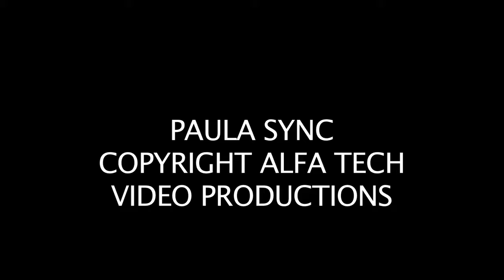PAULA SHAVE RIGHT DOWN THE MIDDLE AT BELLAGIO LAS VEGAS NO COMMERCIALS JOIN US ON HAIRCUT.NET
PAULA IS READY TO SHAVE HER HEAD AT BELLAGIO IN LAS VEGAS. JOIN US AT HAIRCUT.NET SUBSCRIPTION SITE FOR ONLY 99 CENTS A DAY (CHEAP). SPECIAL THANKS TO ALL OUR SUPPORTERS FOR MAKING ALL OUR VIDEOS POSSIBLE!!

JOIN US AT HAIRCUT.NET OVER 2,000 VIDEOS NOW SHOWING WITH NO COMMERCIALS FOR ONLY 99 CENTS A DAY (CHEAP).

SPECIAL THANKS TO ALL OUR SUPPORTERS FOR MAKING ALL OUR VIDEOS POSSIBLE!!

HAIRCUT.NET SINCE JANUARY 2, 1997, DEDICATED TO ALL HAIR ENTHUSIASTS. WE LOVE LONG HAIR, SHORT HAIR OR EVEN NO HAIR!!

WE BELIEVE THAT A WOMAN WHO IS BEAUTIFUL WITH LONG HAIR IS JUST AS BEAUTIFUL WITHOUT IT!!

AND YES, WE BELIEVE THAT BALD IS BEAUTIFUL- ON MEN AND WOMEN!!

JOIN US FOR ALL THE EXCITEMENT ON HAIRCUT.NET